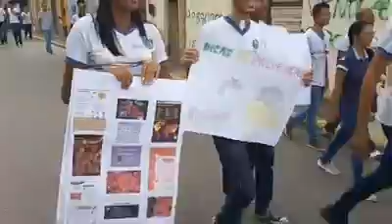Nunca subestime a ESTUPIDEZ humana! Passeata contra o Coronavírus